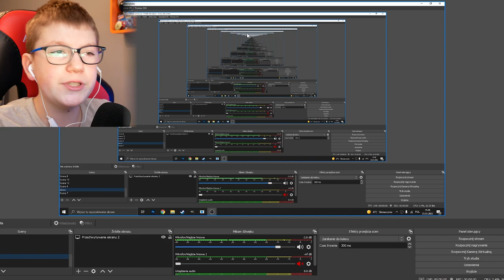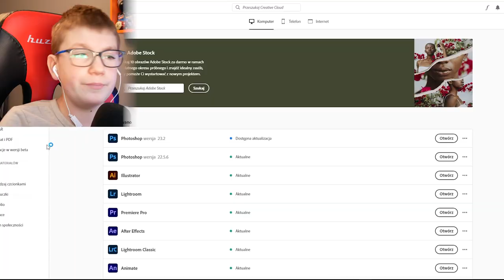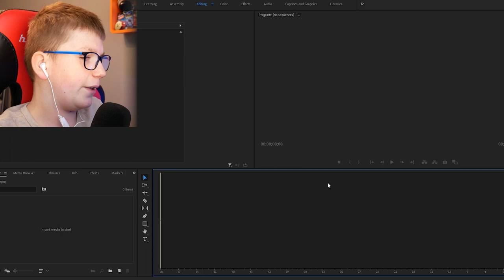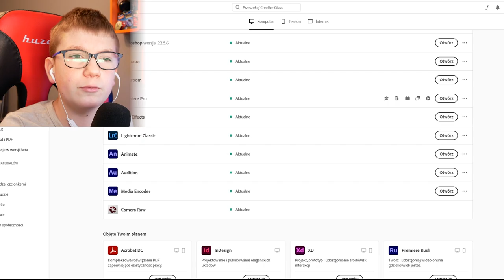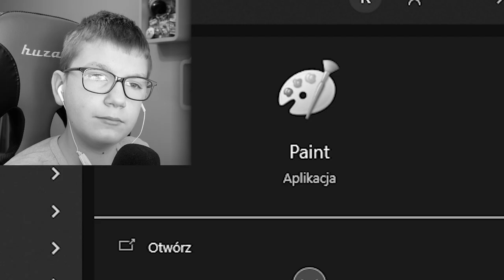JAK TWORZĘ SWOJE FILMY? | Programy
YO SIEMANKO!

Dzisiaj pokażę wam jakich programów używam do tworzenia filmów, zapraszam!

🎨Grafika🎨 Adobe Photoshop

A kolejny filmik już niebawem.